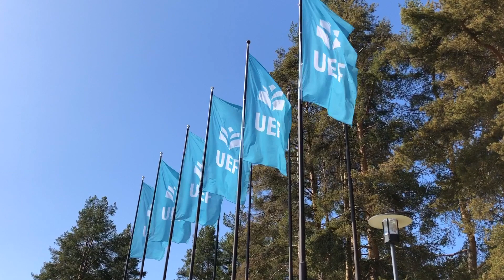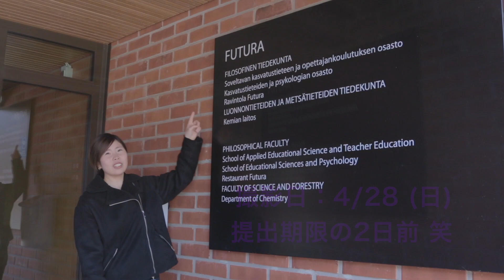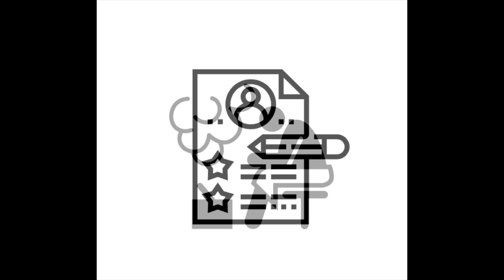【フィンランド留学】世界一幸せな国・フィンランドでの生活！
留学が終わってから２０２０年にフィンランドに移住しました。
現在はこのチャンネルでフィンランドの田舎でのライフスタイルと移住や留学、移住してからの正直な話などなどを後悔しています。

00:00 オープニング
00:58 大学ツアー＆日本語教室
03:51 教育

04:44 自然と文化
06:02 サマーハウス
07:00 フィンランド人の性格